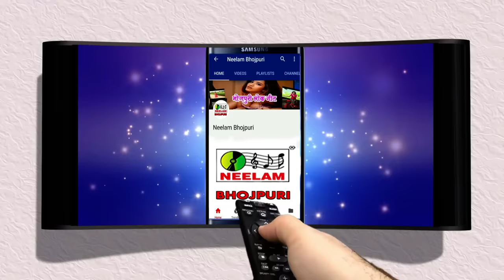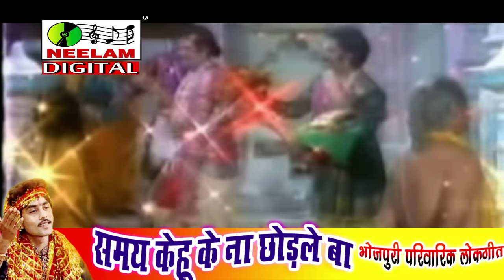VIDEO निर्गुण समय केहू के न छोड़ले बा Radheshyam Rasiya New Bhojpuri Nirgun Bhjan Samay Kehu Ke Na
Cat# :NMC-598
Release Id:37040

इस चैनल पर राधेश्याम रसिया की सुपरहिट निर्गुण एल्बम जिनगी जतन से राख के गाने सुनने के लिए यहाँ क्लिक करें

आप सभी भोजपुरी दर्शको को नीलम भोजपुरी यूट्यूब चैनल व कृष्ण कुमार चौधरी के तरफ से (समय केहू के न छोड़ले) गीत को 1 MILLION+ VIEWS पहुचाने के लिए  बहुत बहुत धन्याद

Song : Samay Kehu Ke Na Chodle

Album : Jingi Jatan Se Raakh

Producer : Krishna Kumar Choudhary

Singer : Radhey Shyam Rasiya

Vendor : Neelam Bhojpuri